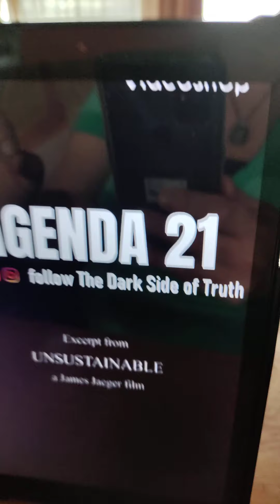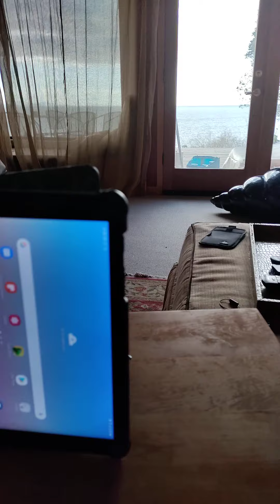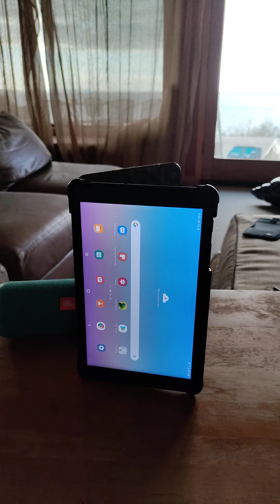Agenda 21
Important information that you should know about research The great reset, agenda 21, agenda 2030.